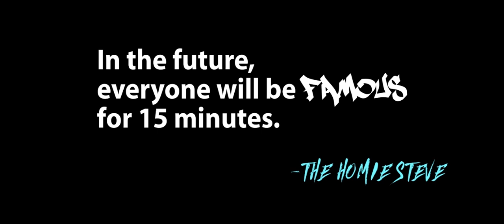Famous - Lamorne Morris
Famous Music Video from The Lamorning After Pill.